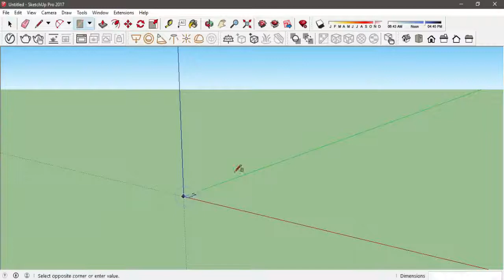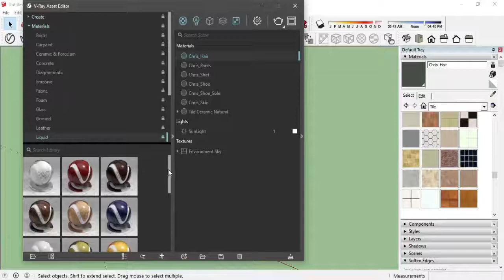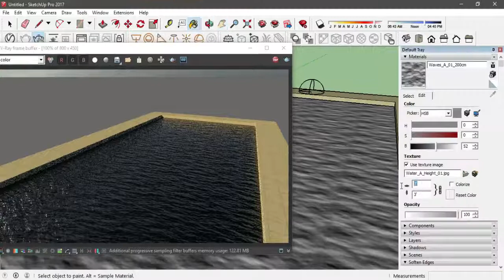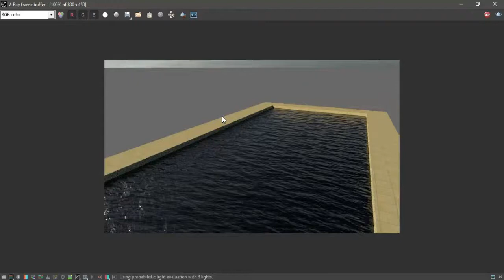Vray Next for SketchUp - Realistic Pool Water │ Architecture Visualizer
Hi Guys ! Welcome to Architecture visualizer.
My name is Malan.I think this is a place to Share my Rendering & 3D modeling Tips & Tricks